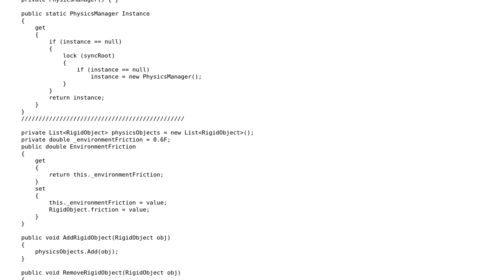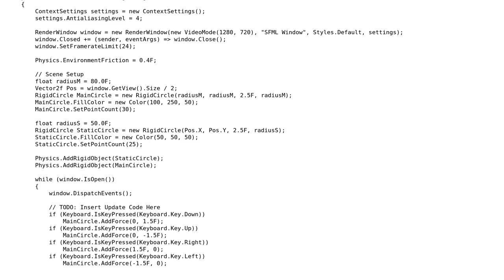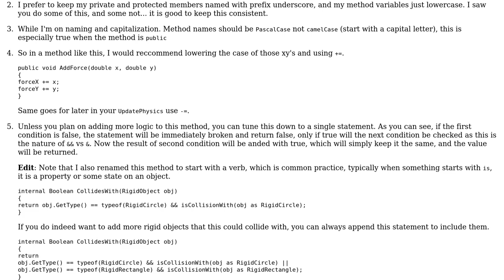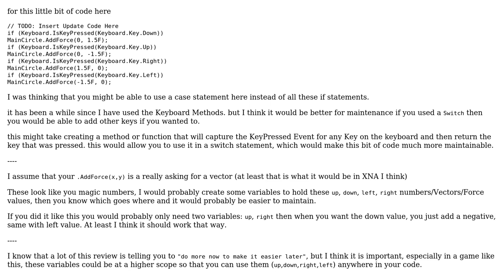Code Review: Design of physics with Collision Detection using SFML (2 Solutions!!)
Code Review: Design of physics with Collision Detection using SFML

With thanks & praise to God, and with thanks to the many people who have made this project possible! | Content (except music & images) licensed under CC BY-SA | Music | Images & others | With thanks to user Vemulo user Malachi user Jamal user BenVlodgi and the Stack Exchange Network Trademarks are property of their respective owners. You are responsible for your own actions.